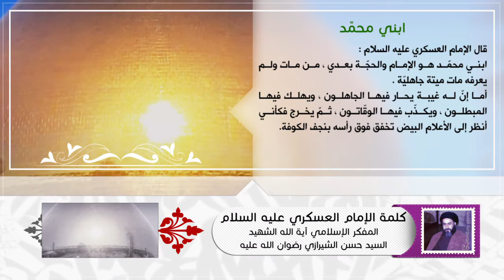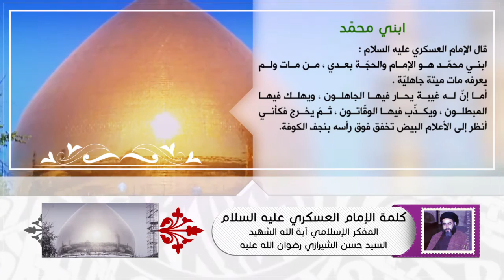كلمة الإمام العسكري عليه السلام - ابني محمد - آية الله الشهيد السيد حسن الحسيني الشيرازي رحمه الله